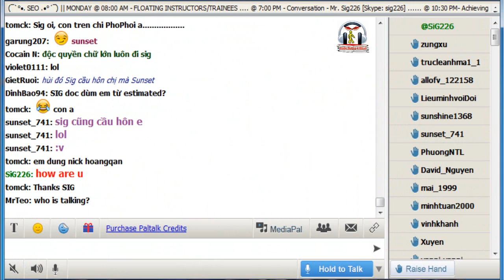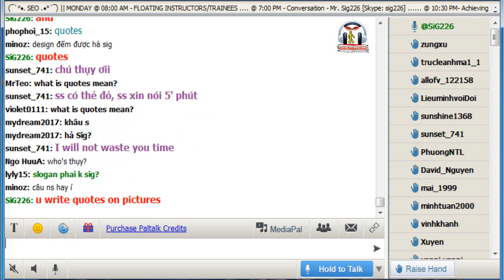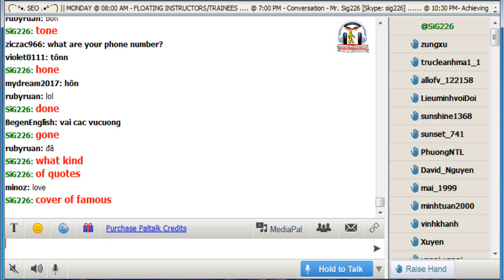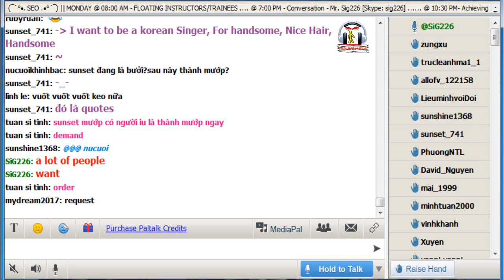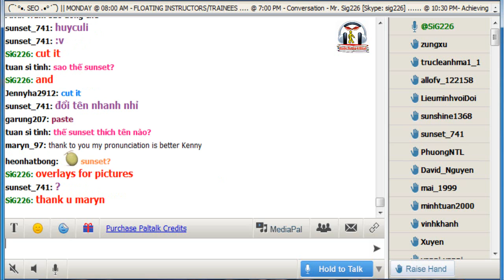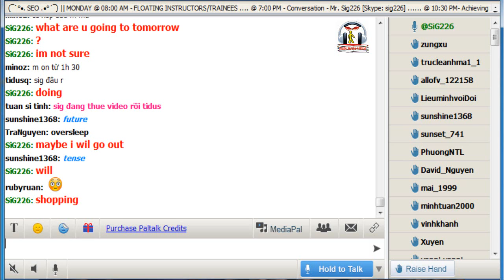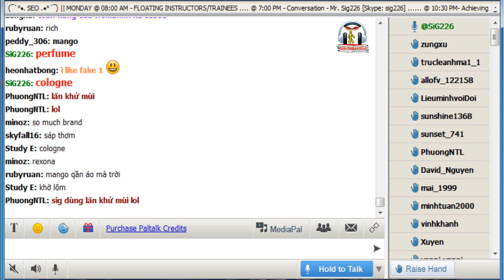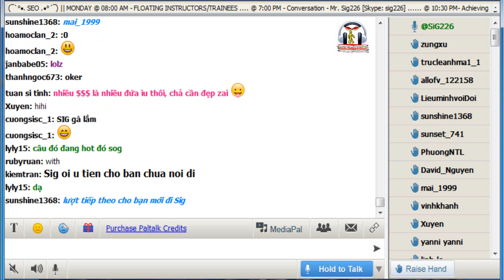Vol.119 - English Conversation on Paltalk to Kenny N - Track 1189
Kho sách nói dành cho người mù